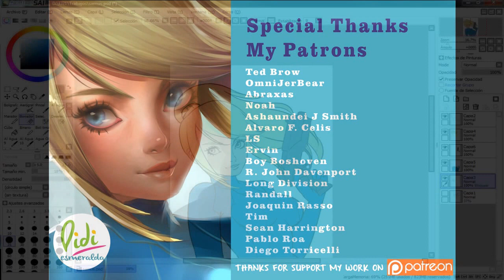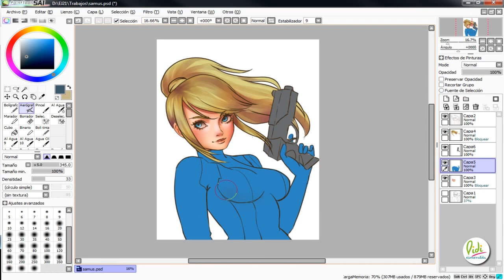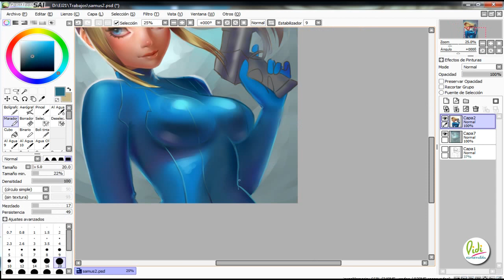Samus Digital Painting Timelapse SAI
Music: Free Play Music